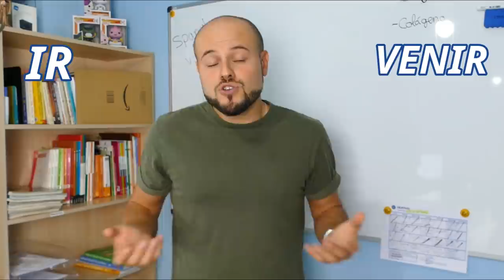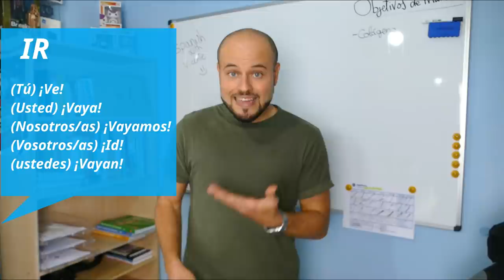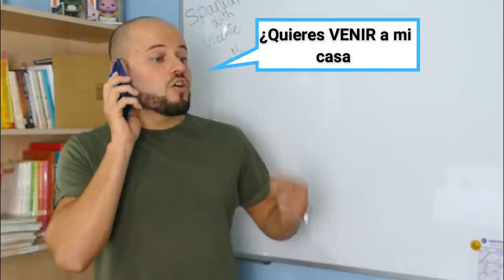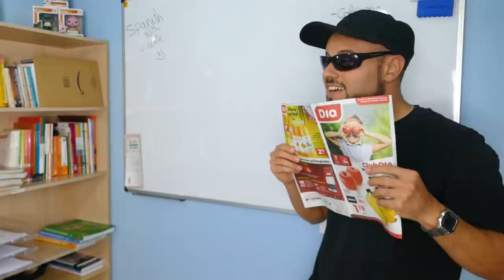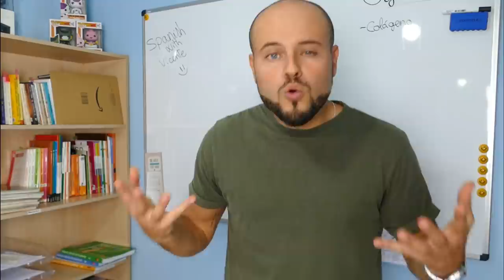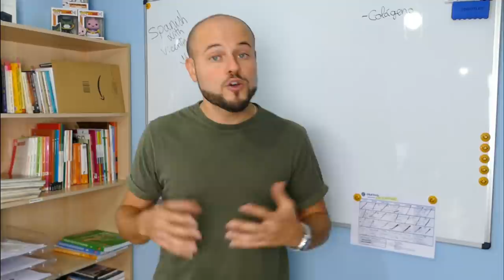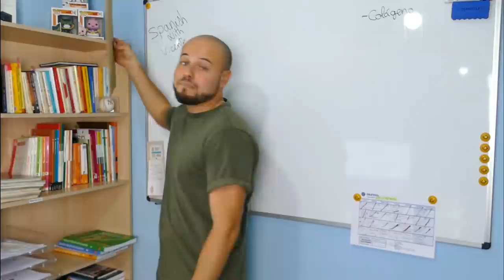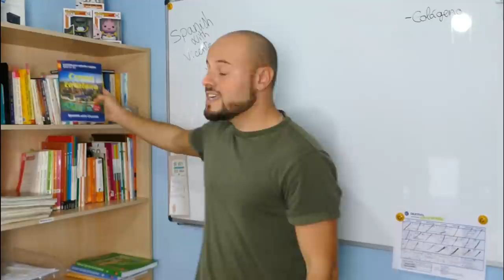La diferencia entre IR y VENIR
¡Hola! En el vídeo de hoy te enseño la diferencia entre el verbo ir y el verbo venir. Aprenderás cuándo usar IR y cuándo usar VENIR.
➡ 📘 Mis libros para aprender español 📢

                                            💬 VOCABULARIO 📕

1. Nuevo DELE A2: Versión 2020 (Ramón Díez)

4. Preparación al Diploma de Español (Ed. Edelsa):

00:00 Introducción
1:35 Conjugación de ir y venir
2:45 Explicación
3:15 Ejemplo 1
4:20 Ejemplo 2
6:08 Has venido aquí
6:48 ¿Por qué has venido?
7:45 ¿Qué hay dentro del paquete?